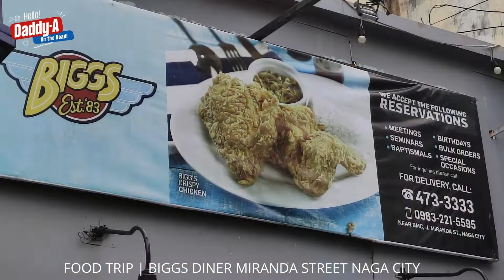BIGGS DINER MIRANDA STREET NAGA CITY | FREE SPAGHETTI AND TOASTED BREAD